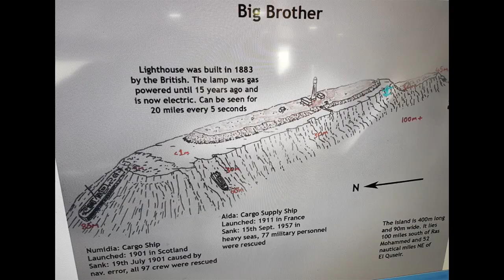Egypt Diving Safari Brother's Islands 2019-04-08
Nurkowanie w Egipcie na rafach wokół Wysp Braci 2019